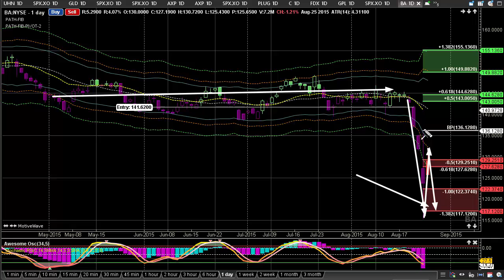Make Money Trading During Stock Market Crash